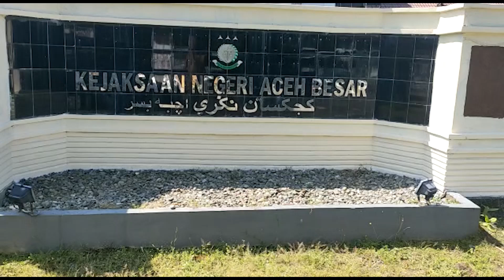UPDATE INFO Kajari Aceh Besar Ajak Semua Elemen Perangi Peredaran Narkoba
SERAMBINEWS.COM, JANTHO - Kepala Kejaksaan Negeri (Kajari) Aceh Besar Basril G SH MH mengajak semua elemen seperti Jaksa, TNI, Polisi, Pengadilan Negeri, Pemkab, dan aparatur pemerintah untuk bersama-sama bersinergi nyatakan perang terhadap penyalahgunaan narkoba di Aceh Besar.

Hal itu disampaikan usai melakukan pemusnahan barang bukti ganja, sabu dan barang bukti lainnya di Kantor Kejari Aceh Besar Kota Jantho, Selasa (29/3/2022).

Disebutkan, barang bukti yang dimusnahkan, merupakan perkara yang telah memiliki kekuatan hukum tetap atau inkrah mulai tanggal 31 November 2021 hingga 29 Maret 2022 dengan jumlah 47 perkara.

Syedara lon, berikut penjelasan Asnawi Luwi wartawan  Serambi Indonesia di Aceh Besar dalam program Live Update Aceh, Rabu (30/3/2022).